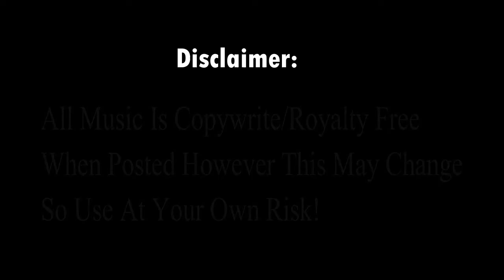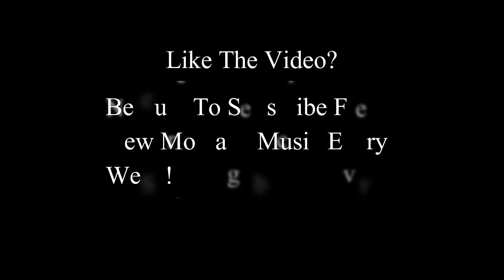Epic Montage Music #16 David Bjoerk [Copywrite Free]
Hi I'm just a guy that finds the perfect music for your montage so you don't have to! If you can't find a song I've uploaded that you want to use then let me know and I will find you one!!

Here is the link to download the vid!